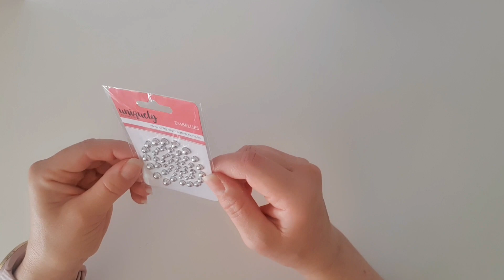Uniquely Creative 2023 Craft Supplies Advent Calendar Unboxing Day 24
I decided to spoil myself with the Uniquely Creative 2023 Craft Advent Calendar which includes 25 gifts especially designed and handpicked to suit scrapbookers, card makers and colouring enthusiasts!

I love Uniquely Creative's products so much, so I am really excited to see what surprises I get each day in this advent calendar!

Make sure you are following me on Instagram for lots of fun planning, crafting and happy mail posts!